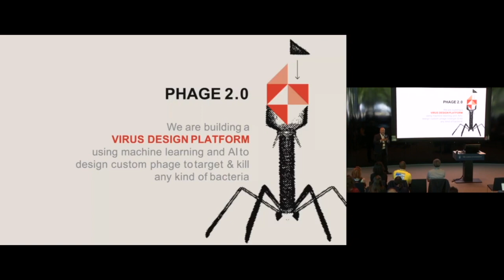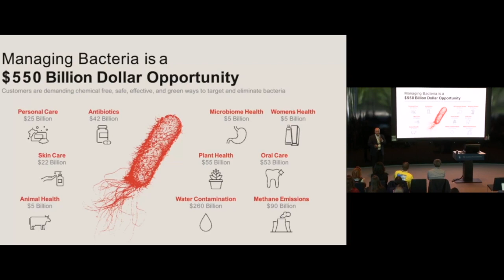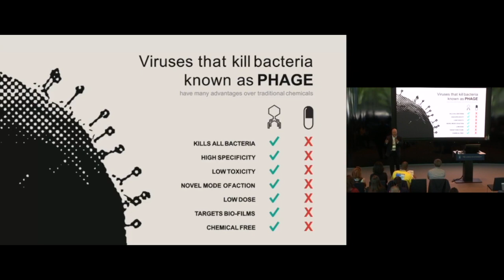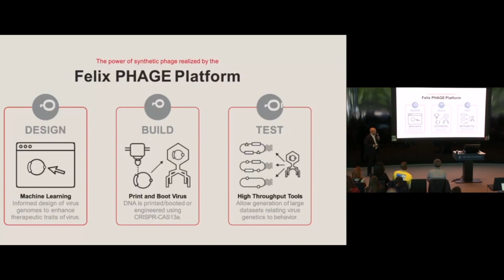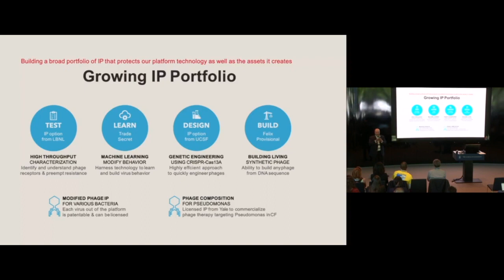CT Biotech Showcase Paul Turner Felix Biotch